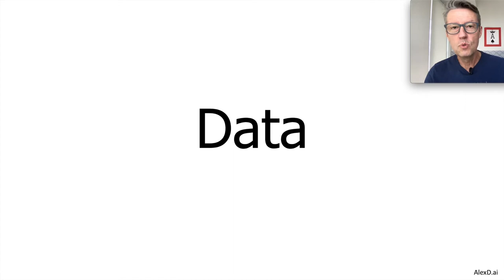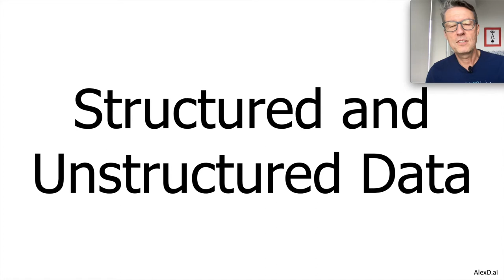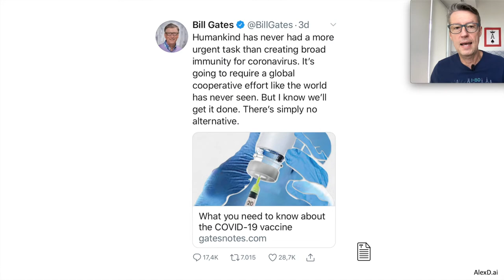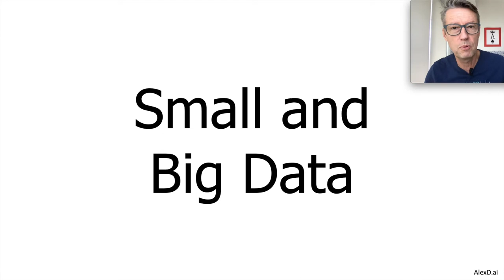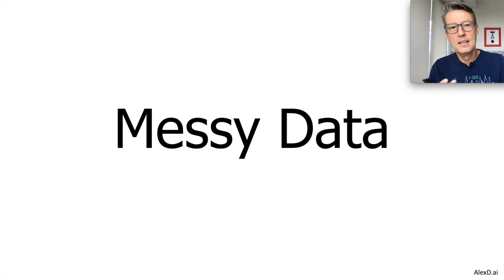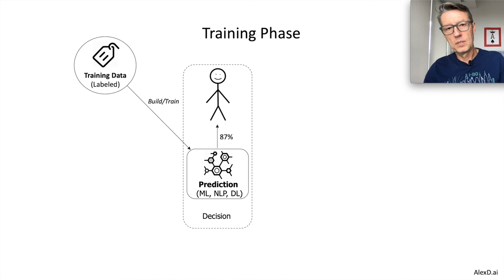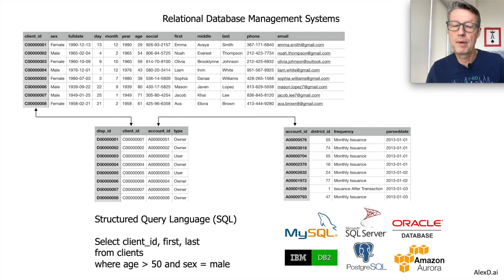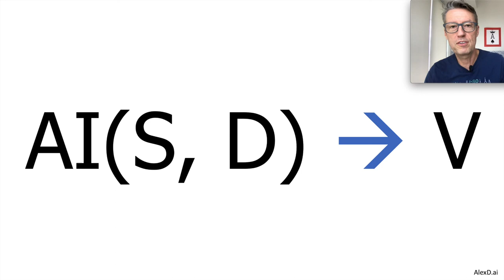AI2V 101 - 4 Dados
Neste vídeo, falo da importância dos dados para o uso de AI hoje e apresento conceitos ligados a dados como estruturados e não estruturados, big data, messy data, training, input e feedback data e alternativas de data management.

Próximo vídeo: AI2V 101 - 5 Habilitadores e Inibidores
Vídeo anterior: AI2V 101 - 3 Situações